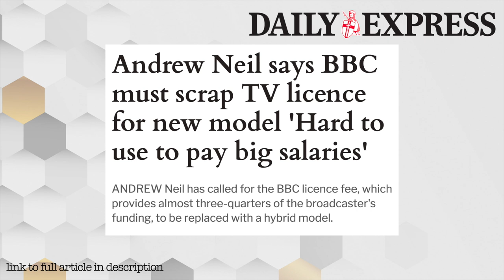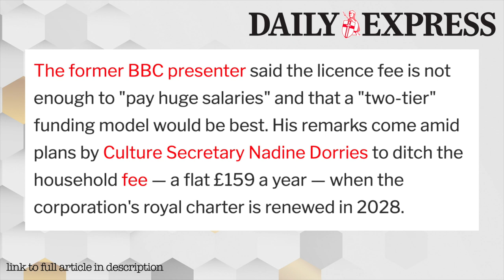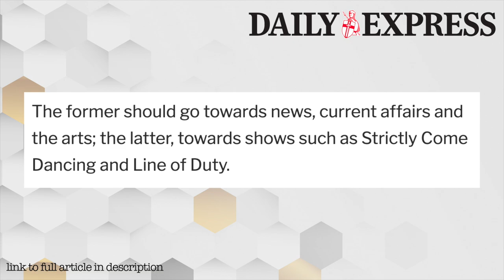Replace TV Licence with Public Fund & Subscription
Andrew Neil reckons the tv licence should be replaced with a mix of public funding and subscription. I don’t agree